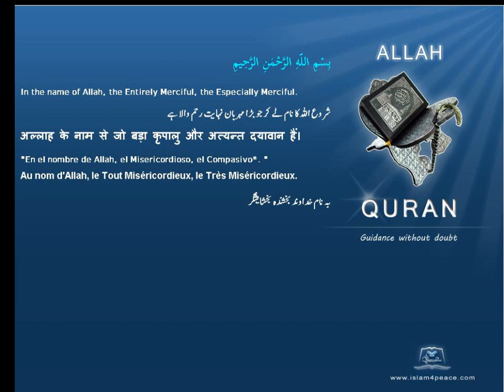Qruan Farsi Persian Arabic Translation 103 العصر Al Asr The Declining Day, EpochMeccanIslam4peace com